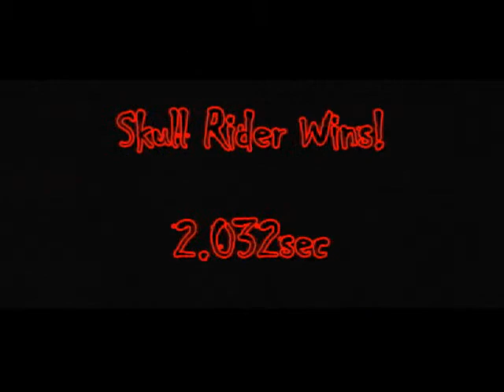HW Skull Rider (36g) vs. HW Skull Crusher (34g) - Grudge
"Skeleton Rides"